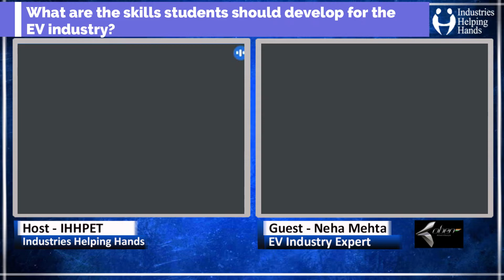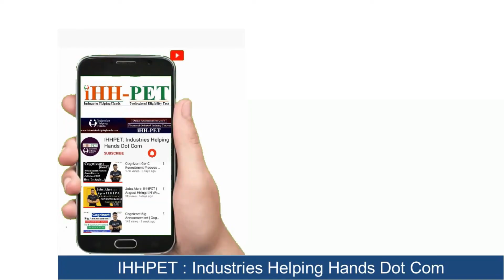How to get Job in Electric Vehicle Industry | Oben Electric | Importance of Communication Skills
Our Guest for 'Talk with Industry Expert Session" is an Electric Vehicle industry expert, Neha Mehta Mam, PR Corporate Communication at Oben_Electric. She is having a rich experience and proficient knowledge in the EV industry and key Expertise in the areas of - Corporate Training, Diversity & Inclusion, Leadership Development, Team Building, Training, Marketing Consulting, Public Relations, Marketing Strategy, Product Marketing, and Copywriting.

Oben’s vision is to use technology as a tool to become the market leader by developing reliable, performance-oriented, and connected electric 2-wheelers with world-class designs for the customers.

The automobile sector is now at the cusp of the Electric Vehicle Transition. And the students across India wanted to know How the EV industry is unlocking Job opportunities? And in this session, we are going to find out the answer.

If you have any suggestions or queries just ask in the comment section below.
To Join electric vehicle COURSE | FREE WORKSHOP | PLACEMENT PREPARATION COURSE kindly fill the form

or to Join our WhatsApp Group kindly send WhatsApp msg "JOIN WHATSAPP" in 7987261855

⏱️ Time Flags:-
00:00 Introduction
02:08 Precap. How can students become Job ready for the EV industry?
03:08 Introduction of Guest
04:26 How Electric Vehicles are Changing Mobility and Creating Career Opportunities?
09:52 What are the skills students should develop for the EV industry?
12:10 What is the importance of communication skills in the EV industry?
14:39 How should the training and placement cell design its curriculum for the EV industry?
17:22 What are the career opportunities for girl students in the EV industry?
21:20 How should students prepare their CVs for the EV industry?
24:21 How do the EV industry and Oben Electric open up job opportunities for students?
27:03 What's the best time to start the placement preparation for the EV industry?
29:47 Expert advice for students and freshers.